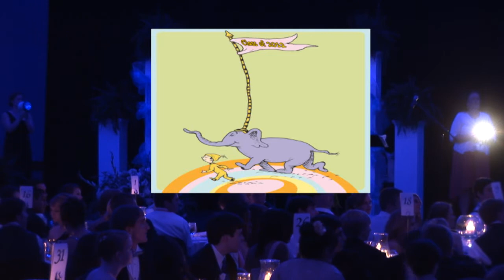2012 GACS JrSr Banquet Welcome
The Greater Atlanta Christian School, 2012 Junior/Senior Banquet was held at the Georgia Aquarium. The introduction and welcome includes a reading of "Oh the Places You'll Go." Olivia Julian and Jordan Agolli are the MCs for the evening.